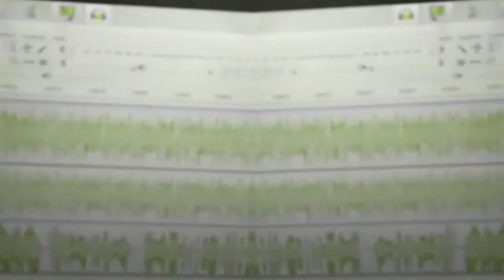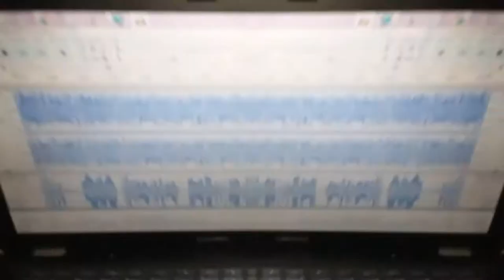YOUNG KILO FT.GOLDEN CHILD - AUTOMATIC